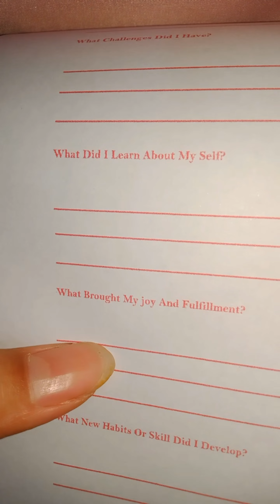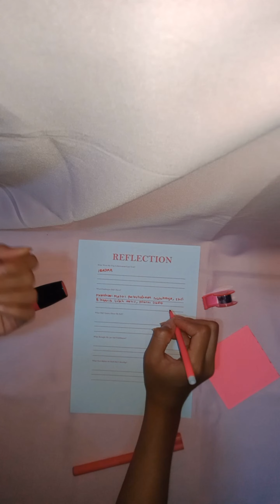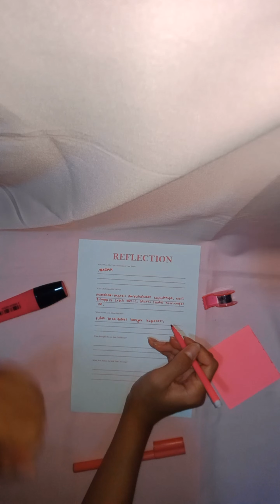Monthly Planner Reflection